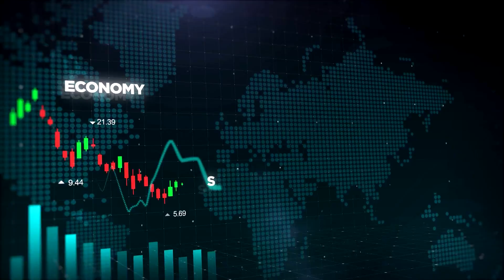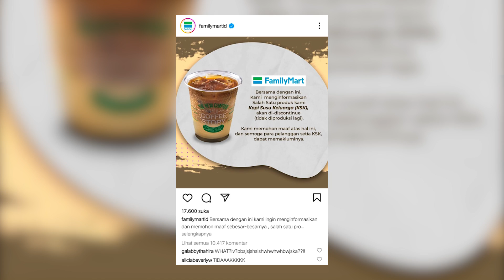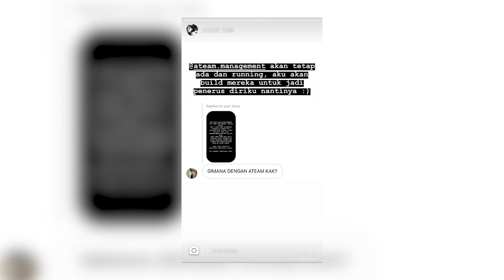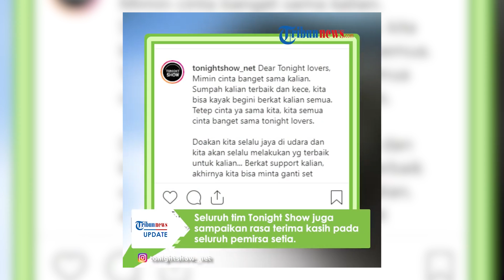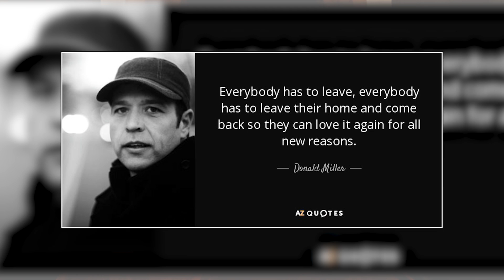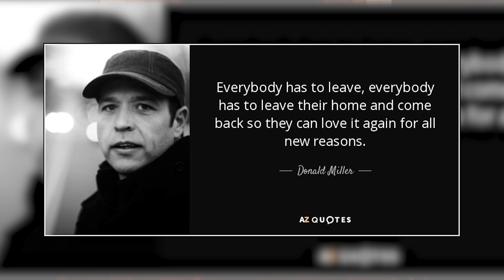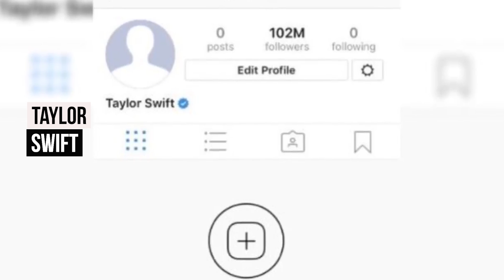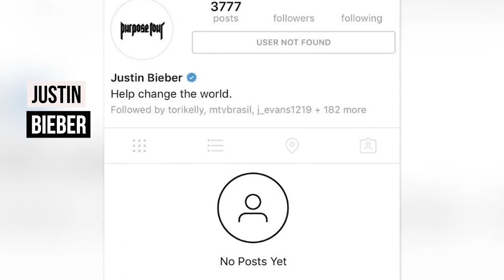Pura-Pura Pamit, Padahal Gimik! Trik Bisnis Masa Kini.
Pamit, berhenti produksi. Belum sampai 3 hari ternyata kembali lagi, menarik perhatian, menciptakan lonjakan peminat. Apakah Anda terkecoh dengan trik ini?